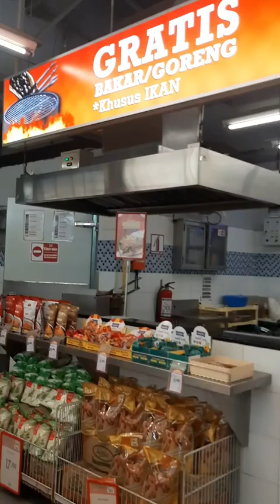Mini Vlog Ngewarung Part 9